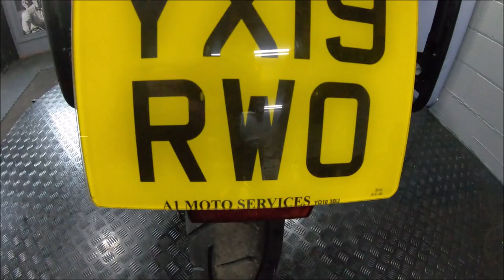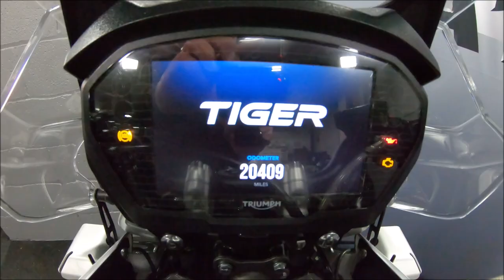Triumph TIger 800 XRT